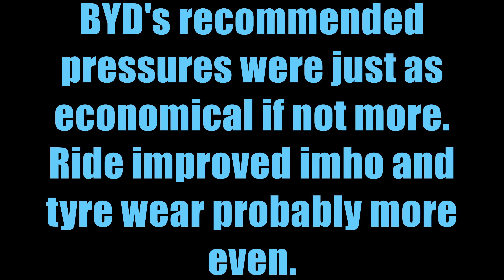Under Pressure - how much difference does over inflating tyres make?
BYD Atto 3 EV tyre pressure comparison.
36psi - BYD's recommended pressure vs. 42psi does it make a difference in economy?